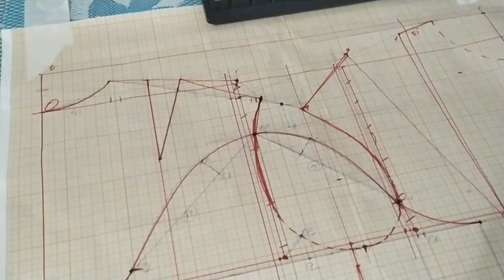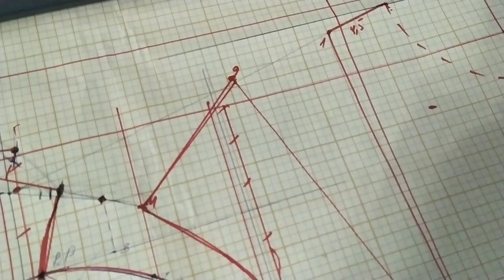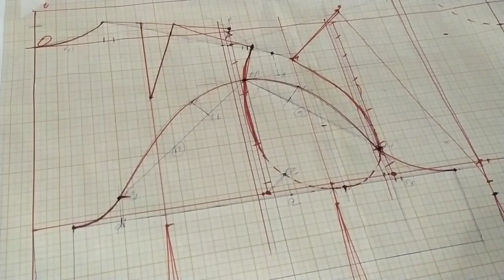Система 10 мерок. Впервые строю основу плечевого изделия. Часть 1.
Построение основы плечевого изделия по системе 10 мерок И. М. Паукште.